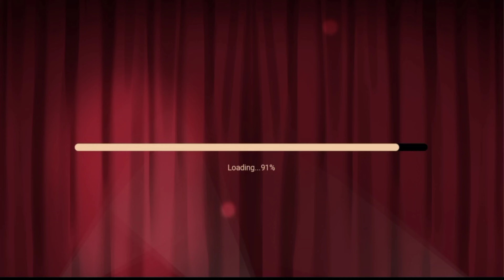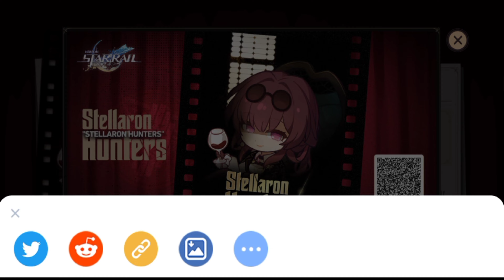Free 100 Stellar Jade [ Kafka & Blade Code ACTION Web Event ] - Honkai: Star Rail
Code ACTION Web Event - Honkai: Star Rail

Event Period :
2023/08/05 12:00 – 2023/08/12 23:59 (UTC+8)